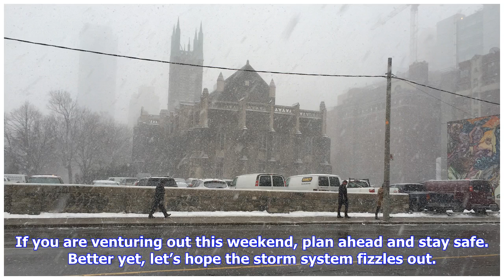Breaking News | Gloomy weather may trump weekend fun in Toronto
This weekend is going to be a tricky one in Toronto. There are so many great events taking place, but the weather could put a damper on plans. Environment Canada warns of a potential ice storm for parts of southern Ontario on Saturday and Sunday. The spring storm could impact travel, especially north of Toronto. Listen to 680 NEWS every 10 minutes on the ones for the latest weather updates. You can also get the latest updates @680NEWS and @CityNews. If you are venturing out this weekend, plan ah...